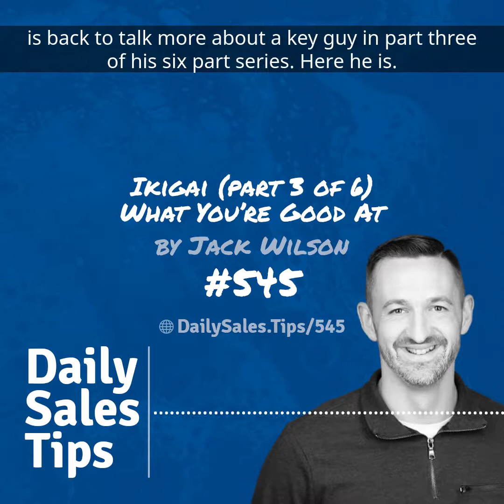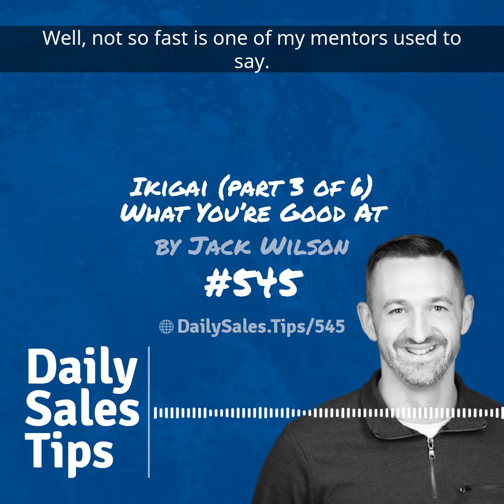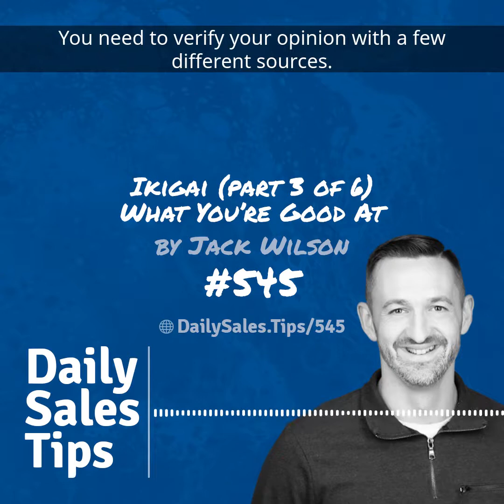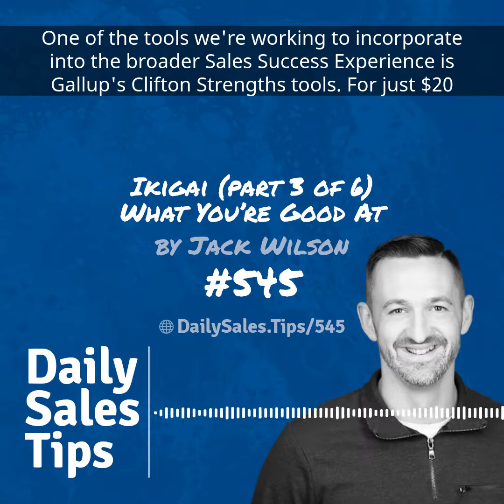Sales Tip 545: Ikigai (part 3 of 6) What You’re Good At – Jack Wilson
“We’ve got to define what we mean by good at something in sales, especially everything we do has to be measurable and repeatable.” – Jack Wilson in Tip 545

What are you good at?

Join the conversation at DailySales.Tips/545 and learn more about Jack!